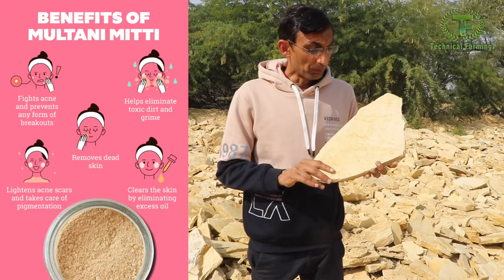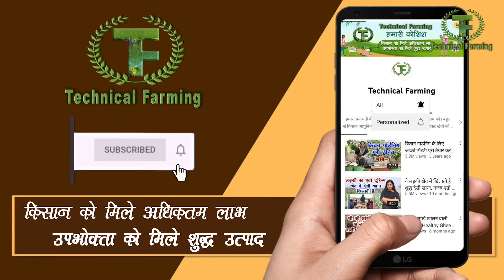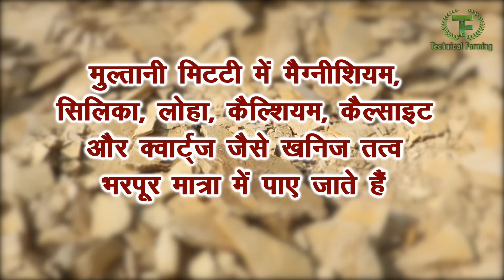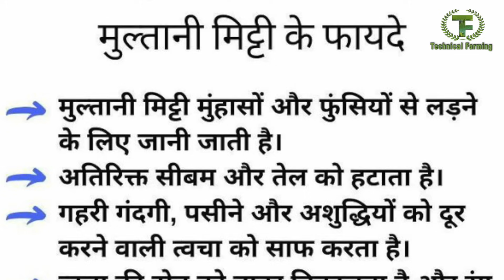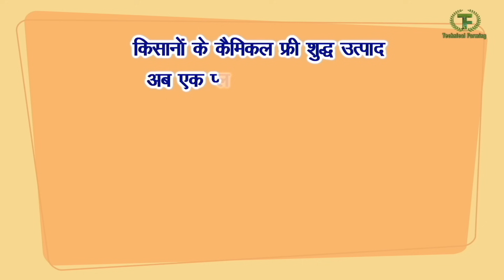चेहरे और बालों पर मुल्तानी मिट्टी के फायदे आंखें खोल देंगे, यहां से निकलती है ये मिट्टी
मुल्तानी मिट्टी चेहरे पर और बालों पर लगाने से कितना फायदा मिलता है यह जानकर आपकी आंखें खुल जाएगी | पुराने समय में हर घर में मुल्तानी मिट्टी होती थी लेकिन आजकल हम चेहरे के निखार और बालों की बढ़ोतरी के लिए बहुत सारा केमिकल यूज करते हैं लेकिन मुल्तानी मिट्टी जो बेहद सस्ती होती है और औषधीय गुणों से भरपूर है इसकी जानकारी हमें नहीं है इस वीडियो में आपको मुल्तानी मिट्टी के फायदे भी बताएंगे अपने देश में मुल्तानी मिट्टी कहां निकलती है कैसे निकलती है और कौन सी मुल्तानी मिट्टी सबसे अच्छी होती है यह भी बताएंगे

Multani mitti is very much healthy for skin and hair. In ancient time ladies use to use multani mitti as a shop and hair care. This is natural shop, there is a lots of health benefits of multani mitti for skin and hair. How it is moisturising skin, how it help to remove dark circle of face, how it make silky hair, how it help to remove Dart from the face here is the complete story.